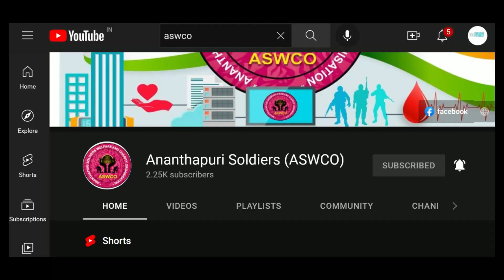ഓണപ്പാട്ട് മത്സരം Contestent No 22